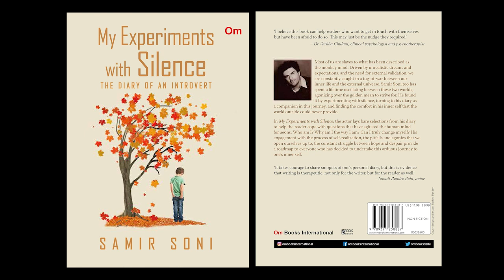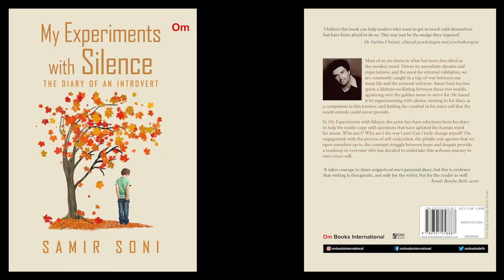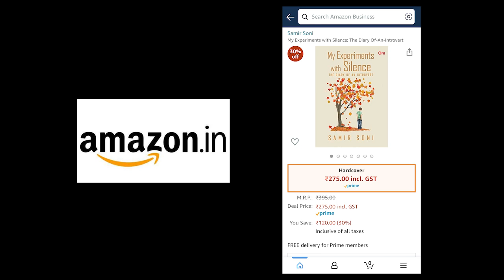Actor-author Samir Soni ke saath dil ki baatein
Kaise likhi Samir Soni ne apni pehli kitaab?
Am sure, reading it will enrich you!

for Latest Bollywood News, Reviews and more.